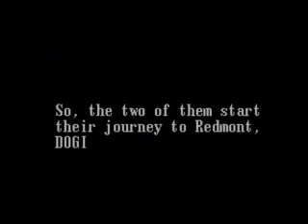Let's Play Québécois/Français/ Jouons à Ys 3 Wanderers From Ys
On fera la version Sega Genesis.